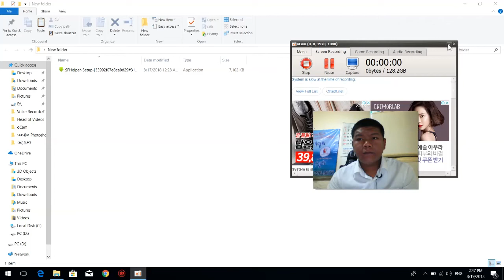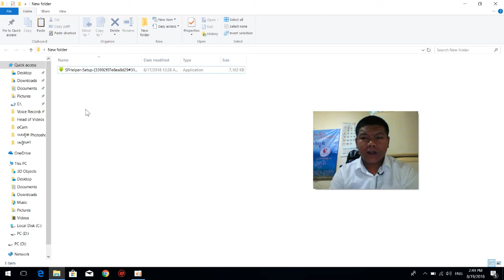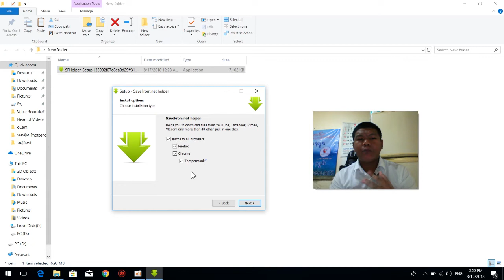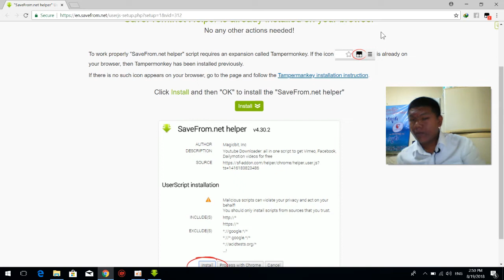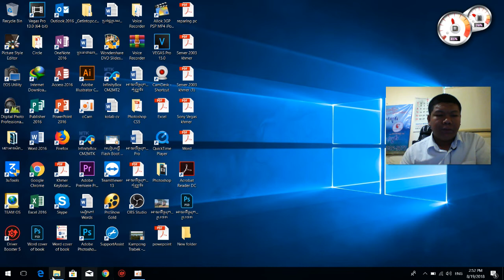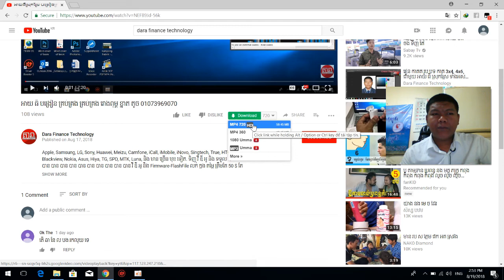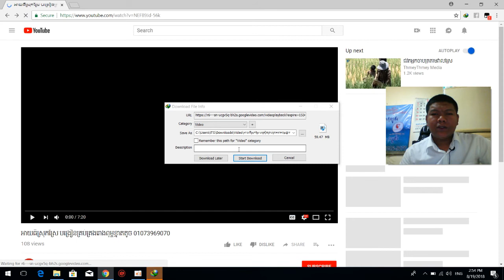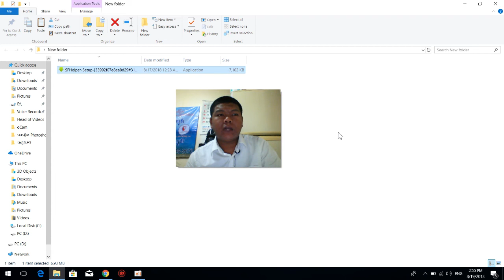របៀប Download វីឌីអូ Mp4 ពី Youtube មិនចាញ់ iDM ឡើយ !!!